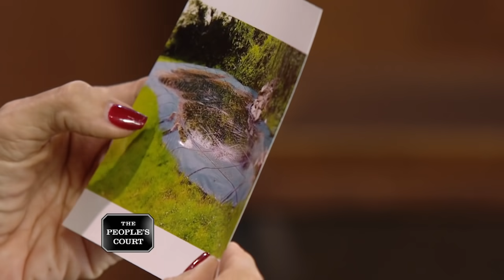Pooling Around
The plaintiff says she hired the defendant to open her pool for the summer, but he and his staff couldn’t do anything right. She claims she lost valuable summer swim time, so she’s suing for her money back. The defendant says the plaintiff has a old pool that was full of leaves, and claims she was impatient about the cleaning.

Case 29-236